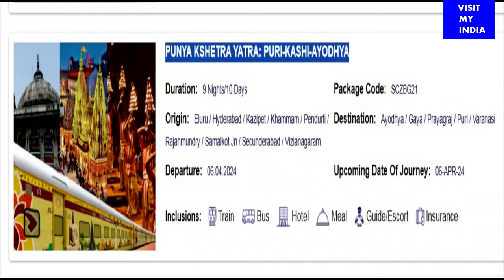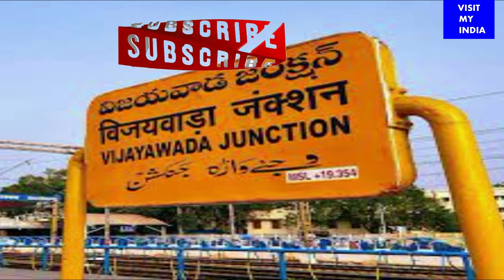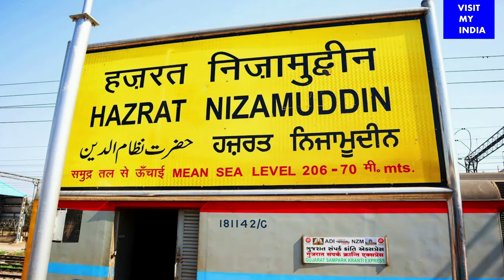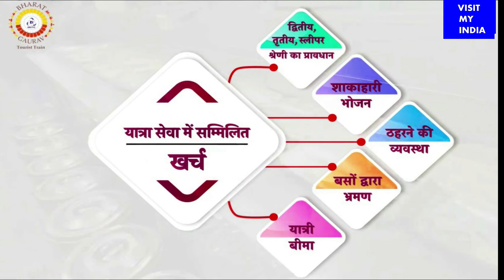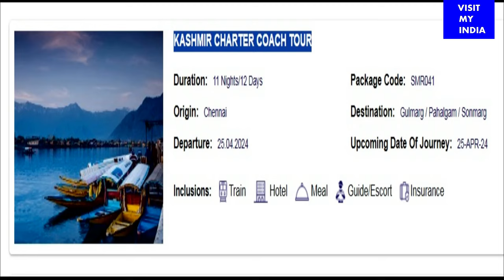अप्रेल माह के 4 सस्ते और शानदार रेल यात्रा पैकेज | IRCTC Train tour package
पैकेज डिटेल्स या बुकिंग के लिए नीचें दिये लिंक पर क्लिक करें
Package no. 1

Package no. 2
दक्षिण भारत तीर्थ यात्रा पैकेज

Package no. 3
मानसखंड रेल यात्रा पैकेज

Package no. 4
कश्मीर ट्रेन टूर पैकेज

Indian culture
visiting India
India travel
India trip
tourism in India
Indian holidays